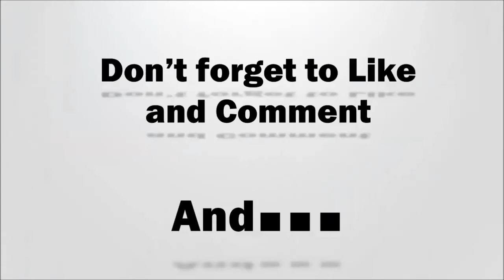Do I have to use a script for my Youtube videos??? I don't!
I got the question if I use a script for my Youtube videos or if I do retakes of them! The answer is… watch the video and you’ll know the answer. But I can tell you one thing. Everybody is different and what is working for one person don’t have to be working for another. I have to find your own style and way. Most important is though that you start.